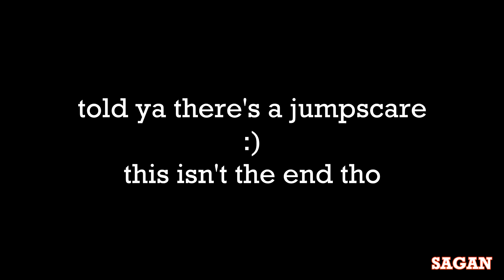(YTP) The Cable Gay 3 Trailer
The Cable Gay returns after 6 years, yay! Also first poop of 2023.